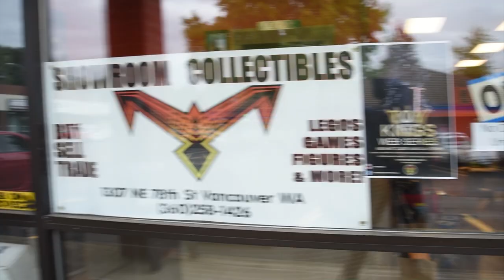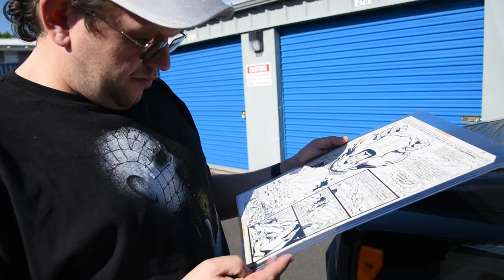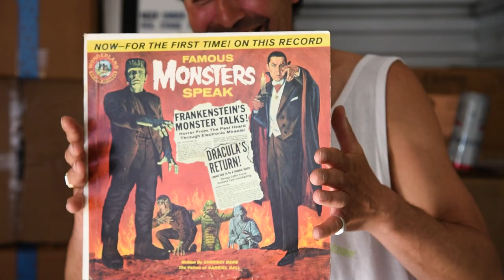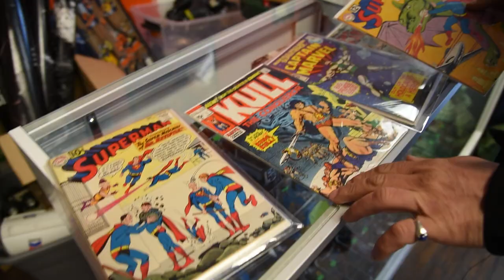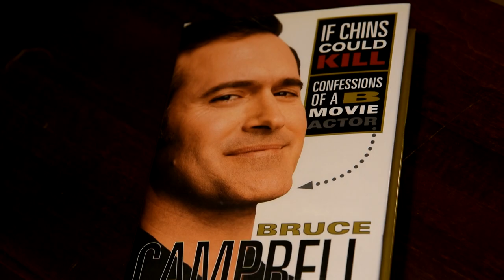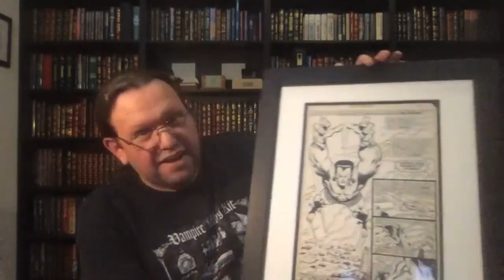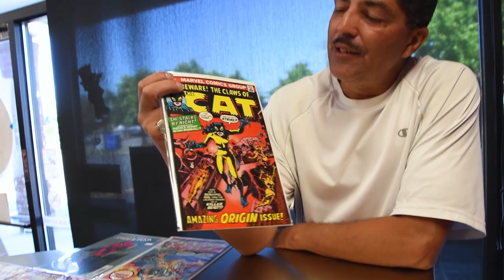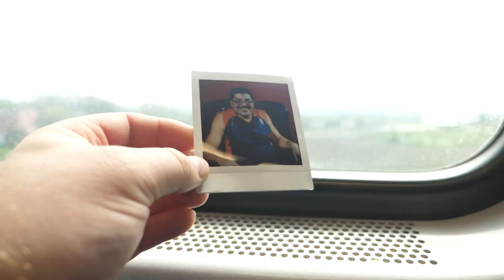The Rise and Fall Of A Collector - A Chris Erickson Film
The definition of collecting is something that can’t really be summed up in a few words.
There’s a lot of layers to collecting and a lot of time your eyes can fool you, there’s a lot of layers your eyes can’t see. Collecting differs from one person to the next and In 2015 I met a unique individual that I know we can all learn a lot from ... Jose Baez the man I’m going to talk about today.
This is the rise and fall of a collector.